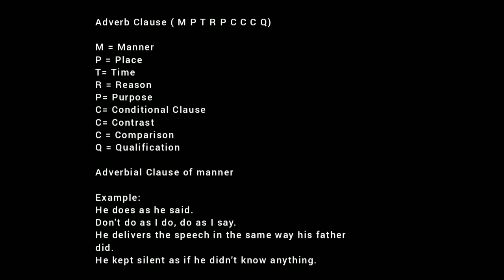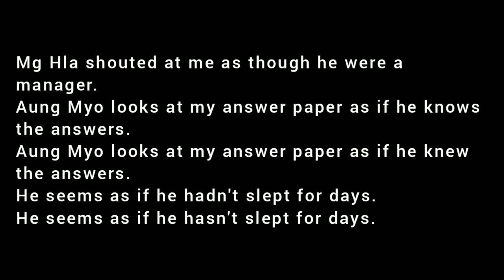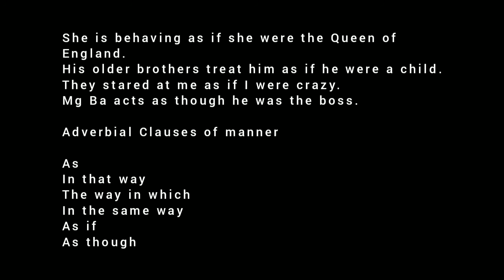Adverb Clause of Manner